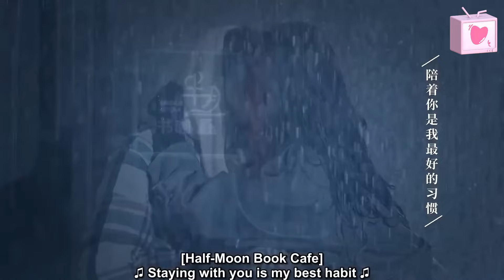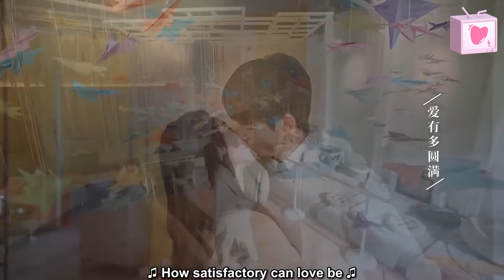花式kiss💋只有你想不到，没有他们做不到🫣 | 时光与你，别来无恙 | 陈宥维 徐艺洋